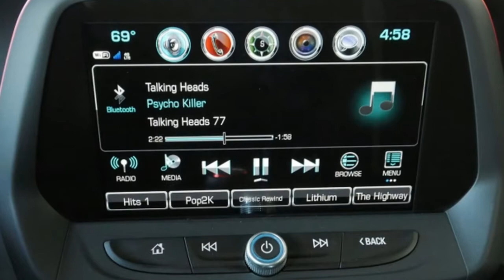New 2018 Chevrolet Camaro Prices, Reviews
2018 Chevy Camaro SS Drivers' Notes | Demonstrative power middling interior
Though its big brutal supercharged ZL1 brothers have made most of the headlines lately they're obviously not the only V8 Camaros around. Chevy still builds and sells the Camaro SS and it still has a seriously potent pushrod V8 making 455 horsepower a number that outdid the Mustang GT until this year and even now it's only a difference of five horsepower. Add in some excellent handling and you have one of the most compelling V8 sports cars on the market.

The example we test drove was in many ways the ideal enthusiast car. It was a well-equipped 2SS model the top trim level and the V8 was coupled to a six-speed manual transmission. It was suspended by GM's magic magnetic ride control suspension and came with Chevy's new Redline package which adds black and red accents all around the car. Altogether our Camaro came to a not-so-cheap $47530.

Editor-in-Chief Greg Migliore: The Chevy Camaro is a lot of car. I kept thinking that as I peered around the blocky pillars and looked out over the long hood. But that's a good thing. It's muscular yet also sophisticated agile and powerful. I love the turbo four Chevy is offering in the Camaro but every time I drive an SS like this one I realize that's the way I'd go if I were in the market. A V8 Camaro is just irresistible. The manual transmission has long throws but it's precise and the clutch action is nicely calibrated. It's an engaging rewarding drive experience.

The Camaro feels good in corners the chassis is tight but not crazy abusive and it's miles ahead of the last generation's dynamics. The car has a buff look. It's a subtle change compared with its predecessor though I think it's better tailored. The creases just seem to hang in a better more confident manner and the front end sort of sneers at you. My only complaint is the interior is a little plain. The materials don't feel great but the layout and the design is smart. Overall the modern Camaro is in a good place. It's well-rounded attractive and compelling.